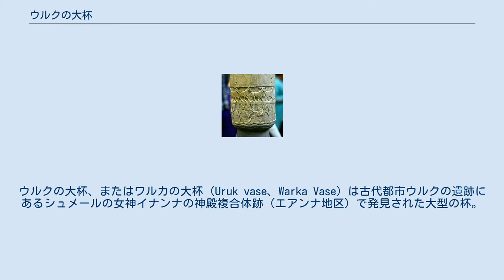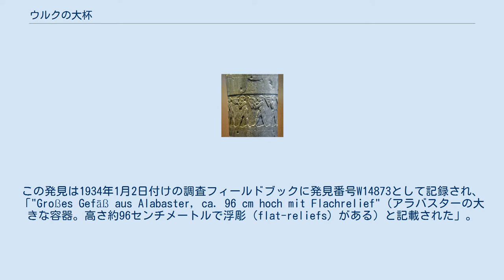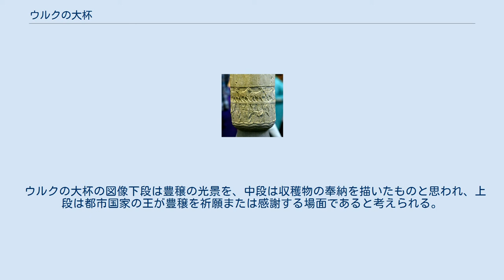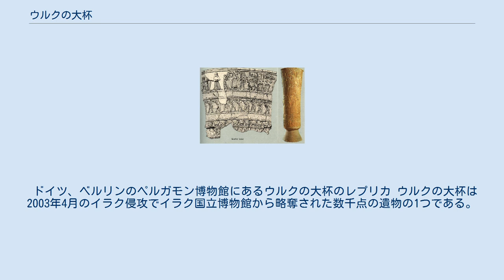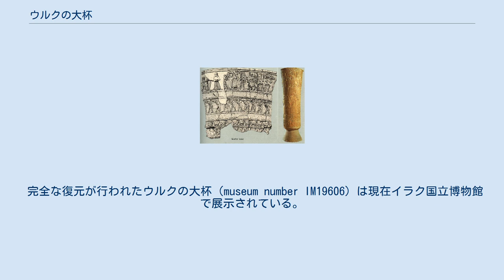ウルクの大杯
ウルクの大杯、またはワルカの大杯（Uruk vase、Warka Vase）は古代都市ウルクの遺跡にあるシュメールの女神イナンナの神殿複合体跡（エアンナ地区）で発見された大型の杯。
アラバスター製であり浮彫が施されている。
この都市遺跡は現在のイラク南部、ムサンナー県にある。
ウルクのボウルやエジプトのナルメルのパレットと同じく、物語の浮彫彫刻が施された作品の中では現存する最も古い作品の一つで、前3200年-前3000年頃のものと見られる。
 シュメール美術の代表的傑作の一つとされ、図像の中に杯が2つ描かれていることから、本来は2つあり対になっていたと考えられている。
対応するペアの大杯は発見されていない。
製造時期がウルク古拙文字（楔形文字の原型）の登場時期前後であることから考古学的にも極めて重要な遺物である。
 ウルクの大杯はドイツのアッシリア学者たちが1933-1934年にウルクでの6回目の発掘を行った際に15個の断片となった状態で発見された。
この発見は1934年1月2日付けの調査フィールドブックに発見番号W14873として記録され、「"Großes Gefäß aus Alabaster, ca. 96 cm hoch mit Flachrelief"（アラバスターの大きな容器。高さ約96センチメートルで浮彫（flat-reliefs）がある）と記載された」。
ウルクの大杯は古代に修復された痕跡があり、高さ1メートル（3フィートと4分の1インチ）であった。
別の資料はそれよりも僅かに大きな数値を記載しており、高さ106センチメートル、上部の直系は36センチメートルであるとしている。
ウルクの大杯あるいはワルカの大杯という名称は現代のワルカ村（古代シュメール人の都市ウルク）にちなんで名づけられた。
オリジナルから石膏で型を取って作られたレプリカはドイツにあるベルリン中東博物館で何十年にもわたってルーム5に置かれていた。
 ウルクの大杯の外周には3つの彫刻のレジスタ（registers、階層）がある。
下段の層はさらに上下に2分されている。
下段の下の層は水流とナツメヤシやオオムギの穂など、豊穣の光景が描かれている。
ここに描かれた水、ナツメヤシやオオムギの図像はウルク古拙文字の「水」「ナツメヤシ」「オオムギ」の文字とほぼ同一である。
下段の植物の上の階層にはヒツジの行列が完全に真横から見た姿で描かれている。
このヒツジは角のあるものと無いものの二種類に描き分けられており、一説には牡羊と雌羊を、別の一説ではヒツジの種類の違いを表しているという。
行列は果実や穀物など捧げ物の入れ物や壺を持った男性たちが描かれた中段へと続く。
男性たちは全裸・剃髪した姿で描かれており、神官であると見られる。
全裸・剃髪にどのような意味があったのかは良くわかっていない。
彼らが持っている入れ物のうち、注口付きの壺の絵はウルク古拙文字の「壺」の字と同一の図像である。
上段は連続的なパターンではなく、一つの完全な場面を描いており、この段の行列は神殿域の前で終了している。
メソポタミアの主たる女神の一柱であるイナンナ（後にアッカドのパンテオンにおいてイシュタルと呼ばれた）が立っており、彼女がイナンナであることはその背後にある2本の葦の束で示されている。
葦束は女神イナンナの象徴であり、ウルクのエアンナ地区のイナンナ神殿を表していた。
葦束の図像はやはりウルク古拙文字において「イナンナ」を表す文字となっている。
彼女は裸の姿で、果実と穀物の入れ物を捧げられている。
儀式用の装束を纏った人物（恐らくは王「ルガル」、あるいは首長/神官）がそばに立ち、その後ろから行列が彼に向けて近づいている。
葦束の背後は神殿内を描写したものであり、二頭のヒツジ、ヒツジの背に置かれた台の上に乗っている二人の人物（神、あるいは神像であるとも考えられる）、ガゼルとライオンの形の容器、犠牲獣として奉納された牡牛の首、パンを盛った一対の高杯、一対の供物籠、一対の大杯などが描かれている。
 ウルクの大杯の図像下段は豊穣の光景を、中段は収穫物の奉納を描いたものと思われ、上段は都市国家の王が豊穣を祈願または感謝する場面であると考えられる。
あるいは、王と女神官による儀式的な結婚、聖婚儀礼の場面を描いたものとも解釈され、もしそうであるならば、ウルクの大杯はメソポタミアにおける聖婚儀礼を示す最古の例ということになる。
そうでなかったとしても、ウルクの大杯の図像はシュメールの祭儀の姿を描写した最古の史料...